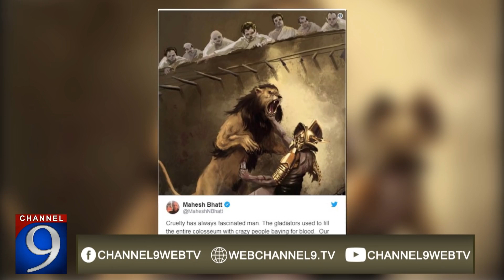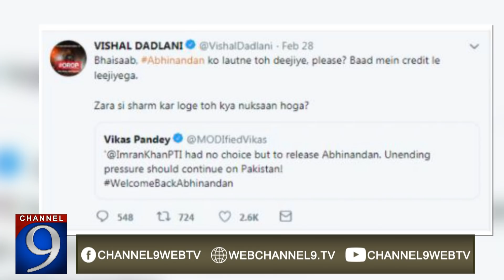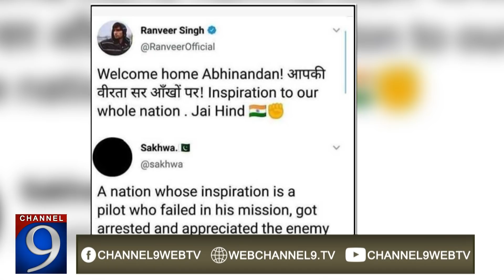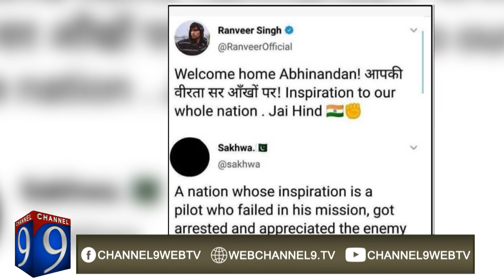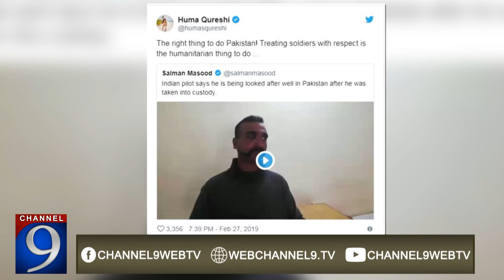Bollywood Stars Critics On Modi